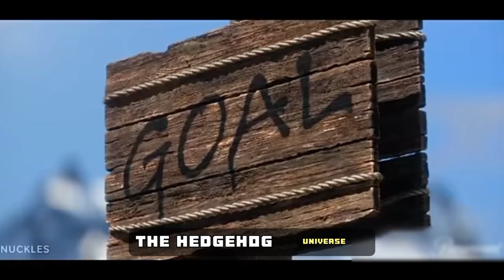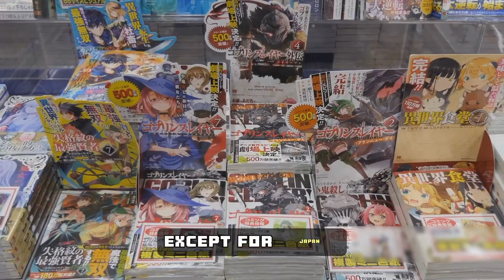Knuckles The Echidna Warrior's Journey Series ( Paramount+)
The new live-action series will follow Knuckles (Idris Elba) on a hilarious and action-packed journey of self-discovery as he agrees ..anticipated Paramount+ Sonic the Hedgehog spin-off series,
In this exciting video, we delve deep into the highly anticipated Paramount+ Sonic the Hedgehog spin-off series, "Knuckles", where the beloved character takes center stage! With none other than the incredibly talented Idris Elba lending his voice to Knuckles, the adventure is bound to be epic!

Join us as we explore everything you need to know about this thrilling new series, from the plot and character details to the behind-the-scenes production insights. We'll also discuss the impact of bringing such a beloved video game character to life through animation, and how Idris Elba's portrayal adds new depth to Knuckles' persona.

With engaging analysis and exclusive sneak peeks, we aim to provide you with an in-depth understanding of what to expect from this upcoming series. So don't miss out on this must-watch video that all Sonic the Hedgehog and Idris Elba fans will love!

If you're as excited as we are about the "Knuckles" series and Idris Elba's involvement, please give this video a thumbs up and don't forget to share it with your friends. Let's spread the word and build up the anticipation together! Get ready for an adventure like no other with "Knuckles"!

OUTLINE:
00:00 Introducing the Knuckles Series
00:13 sonic the hedgehog
00:30 Impressive Ensemble Cast
00:53 Talented Creators
01:11 Release Date and Availability
01:25 Joining Knuckles on His Journey

sonic,sonic the hedgehog,knuckles